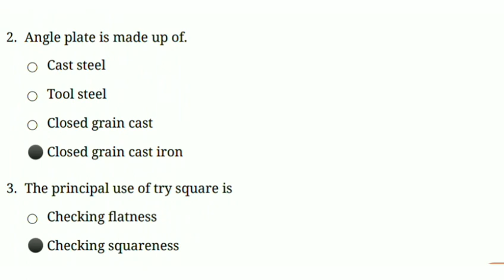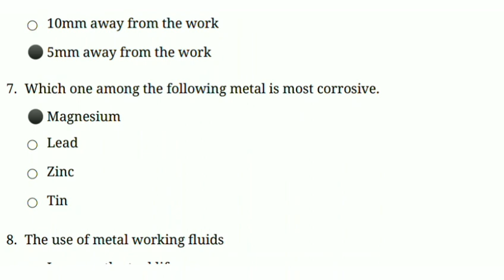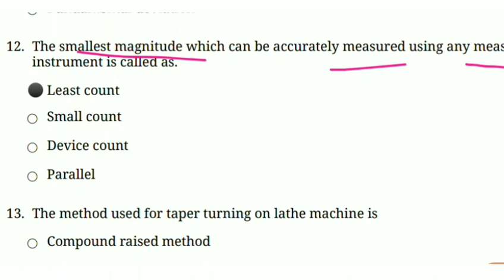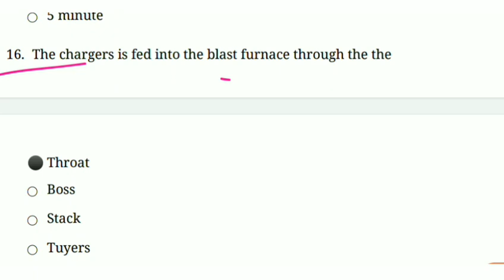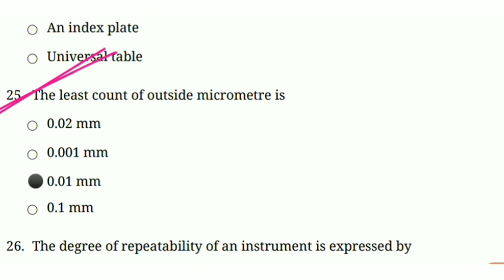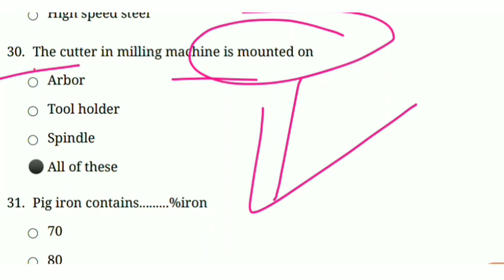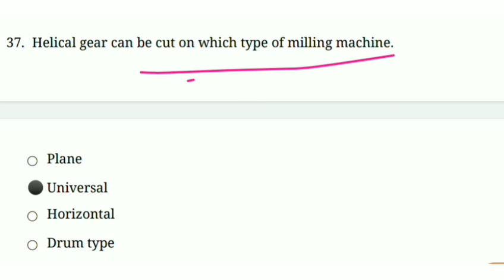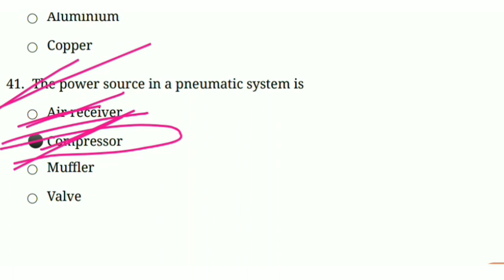ISRO SAC AHMEDABAD LIVE TEST 05 PAPER DISCUSSED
हेलो दोस्तों आप सभी का स्वागत है
The way of Study fitter YouTube channel पर
Isro sac Ahmedabad live test paper discuss

आप किसी भी टेक्निकल फिटर ट्रेड आईटीआई वाले एग्जाम की तैयारी हमारे चैनल के साथ जुड़कर कर सकते हैं हर एक एग्जाम के क्वेश्चन पेपर के अकॉर्डिंग तैयारी कराई जाती है जिससे आप अपने प्रिपरेशन को और अपग्रेड कर सकते हैं फ्री लाइव टेस्ट फ्री पीडीएफ जो आपके प्रिपरेशन को बूस्ट करें उस तरह की तैयारी कराई जाती है चैनल को सब्सक्राइब कर कर 🔔 इस घंटे को क्लिक करें ताकि आने वाले हर एक वीडियो का इंफॉर्मेशन आपको सबसे पहले मिले धन्यवाद

Daily based live test join telegram

Isro live Mock test series paper discuss

ISRO PREVIOUS YEARS PAPER OFFICIAL

 |  दो या तो जाने दो